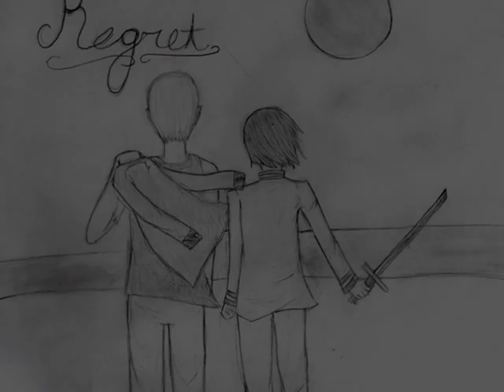[Hetalia 23.5] Regret ERROR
Okay so, yea. I've been on my kick of Hetalia 23.5 and it's sequel 'Regret' and while listening to this song Irealized this *really* fit Germany's point of view in boths stories. So, I made this! Yes, I know it's super short. but really, barely anyone makes art of it (and i greatly appreciate those that do). Especially of Germany of the two stories, i really wish they did ;w; But! Yea here ya go! Enjoy!!

Lyrics:
Can you see it? The tears in my eye
I'm blurred by the colors of life
What did you leave me?
Ask me - I'll collapse

Blue, red, and white are mixing
I'm shouting from this world
What was I wishing for?
I was tired from chasing after it

How much?

Am I broken?
I'm broken
But I still want to breathe
Can you see it?
Like my dreams,
Finals words are stuck ERROR

Pictures from deviantArt
Song: - ERROR : Hetaloid [Germany]